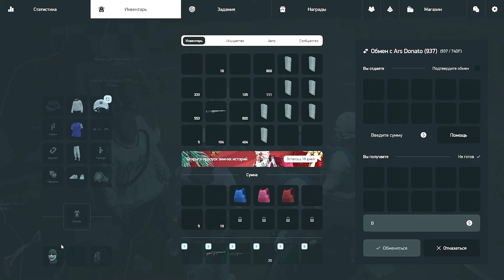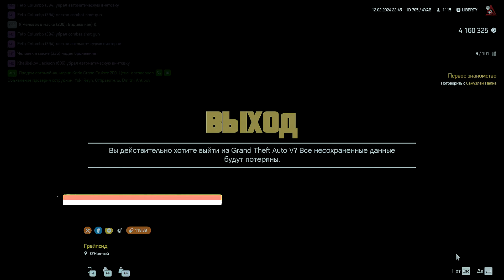ПЕРЕСТРЕЛКА VS ЦЕЛОГО ОТДЕЛА LSPD В ПОДВАЛЕ!!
Кто хочет играть со мной в команде, регистрируйтесь на лучшем GTA RP проекте ARIZONA.    Новым игрокам по коду “LAHMA” предоставляется 14-ти дневный VIP и автомобиль TAYOTA CAMRY.